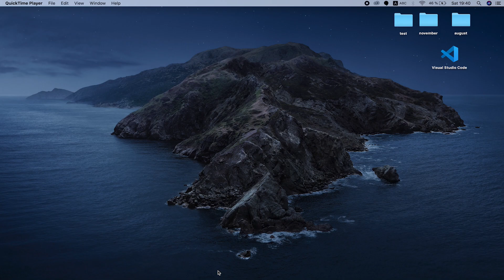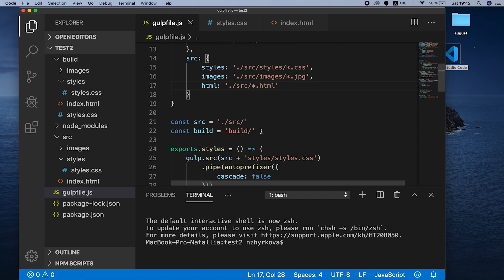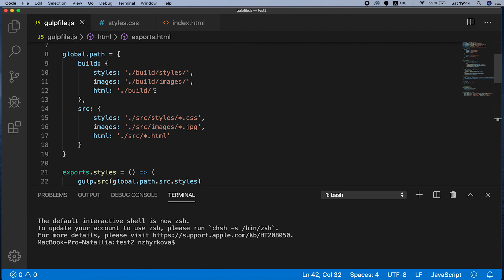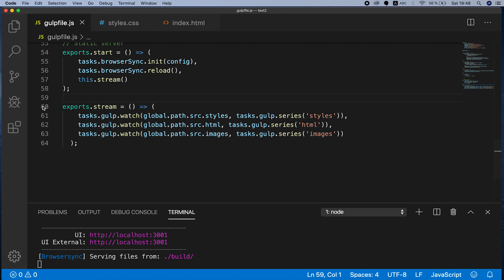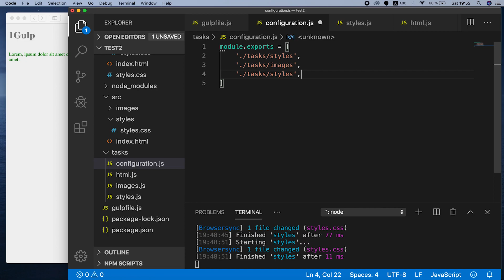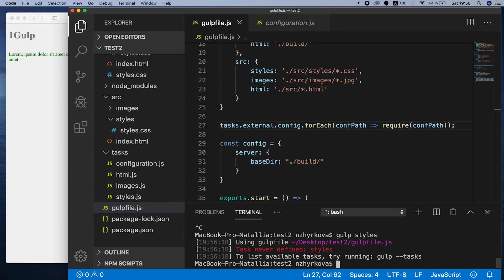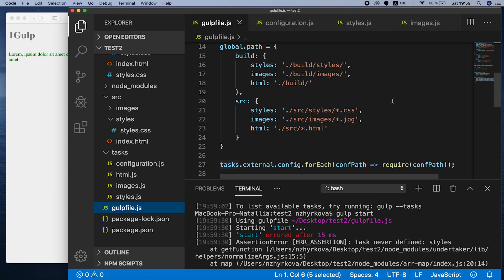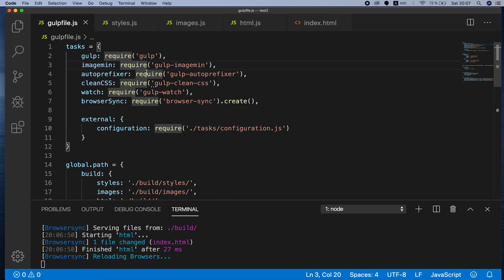Gulp. Как ускорить верстку. Сборка рабочая для верстки.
Gulp. Как ускорить верстку? Поможет сохранить время и увеличить производительность. Лень заниматься монотонной работой?
Gulp Browsersync настройка и установка. Все необходимое для быстрой верстки.
Gulp, gulp-autoprefixer, gulp-watch, gulp-browsersync, module.exports